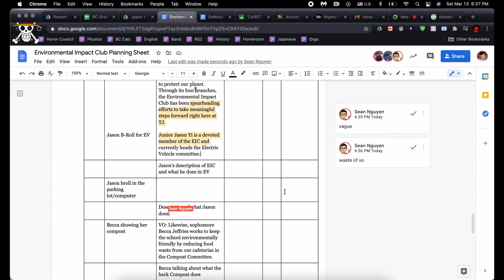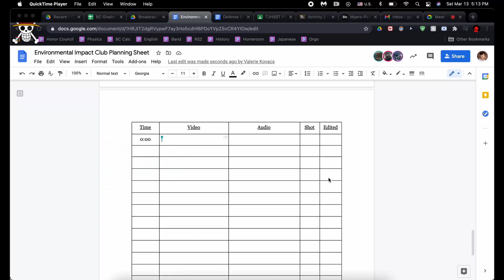TJ Broadcast: A Family Production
Within TJ Media, the Broadcast branch is responsible for the morning announcements, features, and broadcasts of other school events. With only the final products being uploaded onto Youtube, many students probably don’t understand how much work is invested into making each production. We take you on a tour of what it is truly like to be a Broadcast staffer and the motivation behind our pieces.